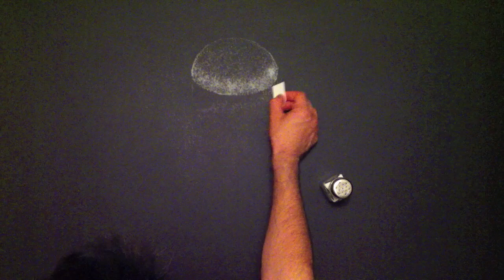Art With Salt - Salt Shaker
• REAL TIME - 40~50 min.
• I REUSE THE SAME SALT ALL THE TIME
• TOOLS: 1 FULL SHAKER OF ANY FINE SALT +PIECE OF SHARP
PAPER + iPHONE4 + iMOVIE
• PATIENCE